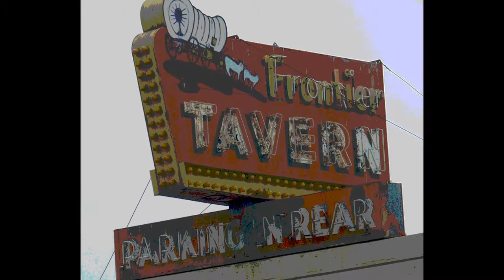Tattooed Vampires "Kerosene"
TATTOOED VAMPIRES perform BIG BLACK's cult favorite "KEROSENE"...Recorded live at the Uptown Tavern in Richland, WA in 1998...